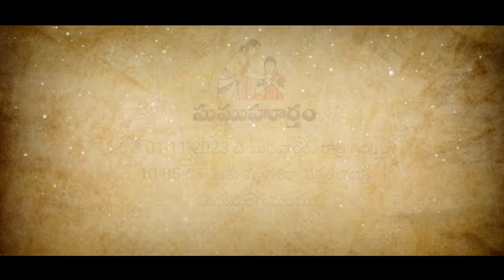శివాజీ+ ధరణీ wedding save the date created by STP Crecation Parvathipuram